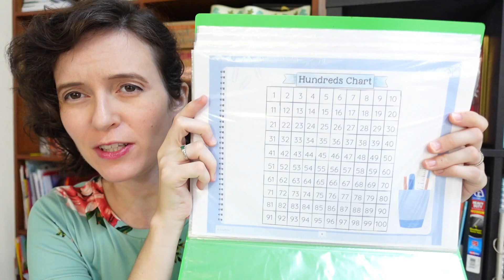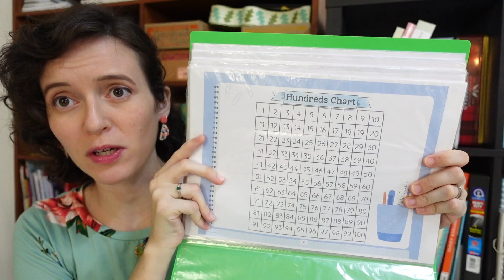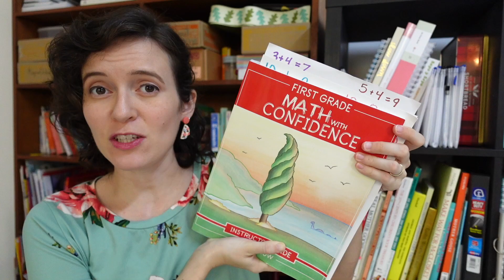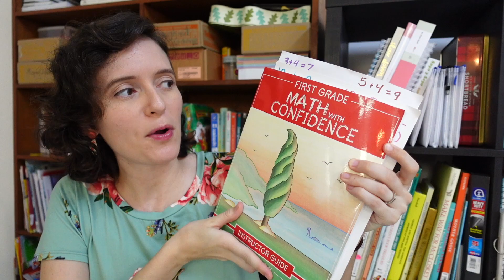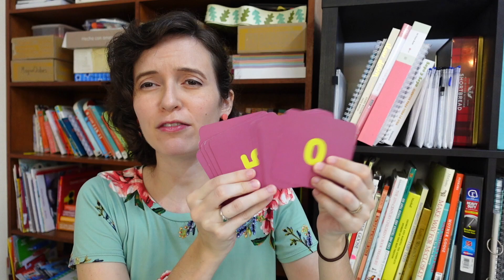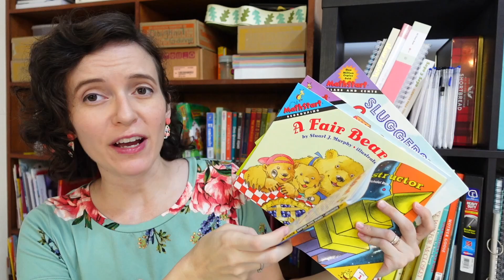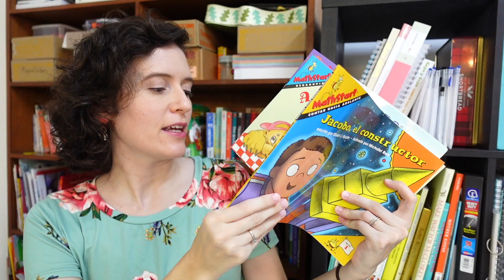Our FAVORITE Math Resources & Curriculum | BEST Homeschool Math Tools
This video is a massive collection of our favorite and most-used math tools in our family's homeschool. Many of these resources have stood the test of time as our family has used the same resources again and again.

Play Money (this is the set I have)

Wooden Pattern Blocks

Math Counters

Tiny Polka Dot Game

HOMESCHOOL RESOURCES //